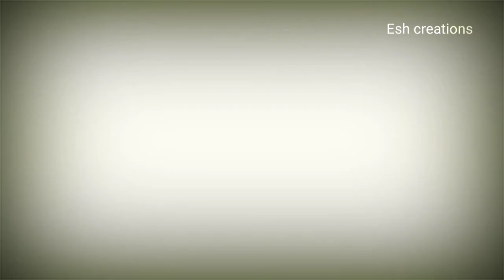உலகில் உள்ள 5 மர்ம இடங்கள் பற்றி தெரிந்து கொள்வோம்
உலகில் 5 மர்ம இடங்கள்
surtsey
moerki boulders
flame falls
old faithfull
pamukkale